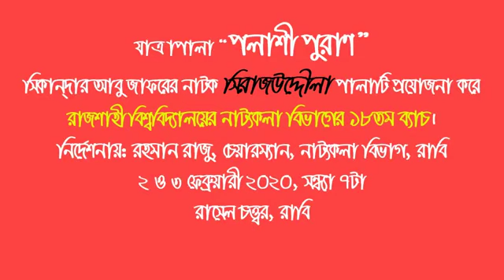পলাশী পুরাণ | যাত্রাপালা | Plassey Puran | Theatre Department | Rajshahi University | Yes We Can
Plassey Puran - পলাশী পুরাণ (Myth of Plassey) Jatra Pala (Popular Folk-Theatre Form of Bengali Theatre) is based on historical drama "Siraj-Ud-Daulah" by Sikandar Abu Zafar staged at Rajshahi University, Bangladesh in 2,3 February, 2020. The students of theatre department (Batch 18) were the performers. This play was directed by the former chairman of the department Rahman Raju.

Honorable performers (according to academic roll number) -

• Mir Meerun - Nur Fayes
• Martin - Taharat Rahman
• Rais-Ul-Zuhalah- Polash Kumar Dey
• Watts - Tasnim Rahman
• Kilpatrick - Tanha Alam
• Omichund - Promiti Prova
• George - Sanjana Rahman
• Robert Clive - Akib Abdullah
• Raj Ballabh - Antora Das
• Rai Durlabh - Zannatul Ferdous Badhon
• Ghaseti Begum - Mrittika Abedin
• Jagat Seth - Briesty Basak
• Mir Jafar - Dibosh Tarafder Durjoy
• Mohanlal - Shehnaj Sultana
• Mohammad Ali Beg - Shahriar Morshed
• Manikchund - Marjana Mukta
• Amina Begum - Sabrina Shayla
• Cleton - Zabir Ibn Hossain
• Vivek - Jubayer Ahmed
• Siraj-Ud-Daulah - Mridha Mohammad Shakibul Hasan
• Dreck - Salma Sultana Asha
• Holwell - Sadika Himu
• Lutfunnissa Begum - Rukaiya Yeasmin
• Mir Mardan - Sadia Islam

Honorable Mentions - Tuhin Imrul, Usha Amrin, Concert Team, Make-up Team, Lal Chund, Tarik Jubayed Rifat, Ashrafia Toshiba & 20th Batch.
Media Partner - Ekattor TV, Channel 24.